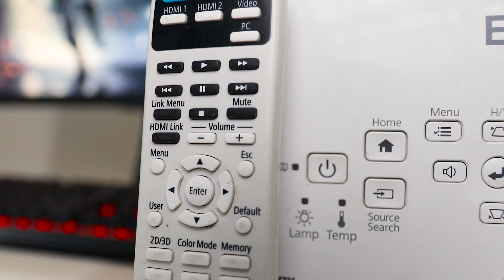Gaming On The Largest Display Ever [HINDI] Ft. Epson EH-TW650 Full HD Projector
Lets Test the Epson EH - TW650 1080P Full HD Projector today to see is it any good ?